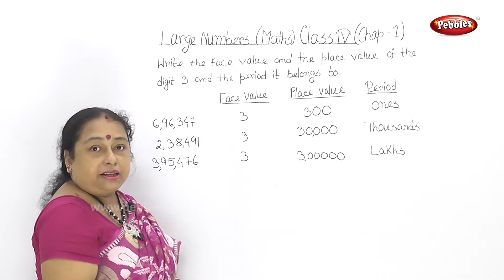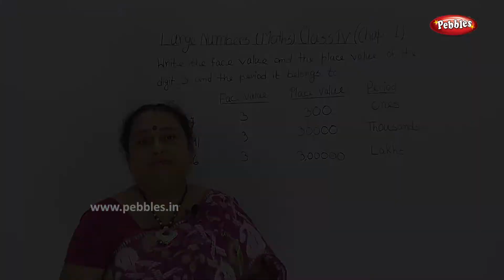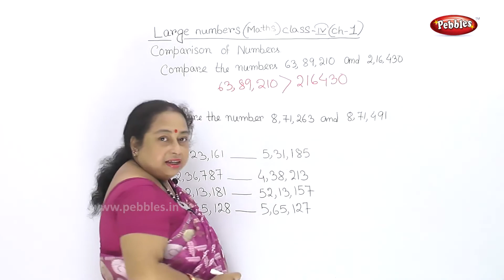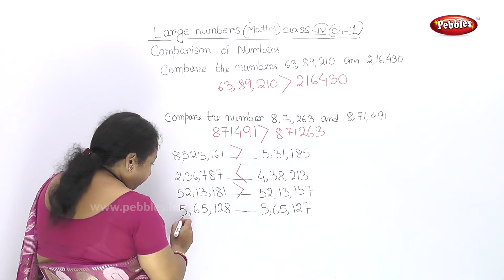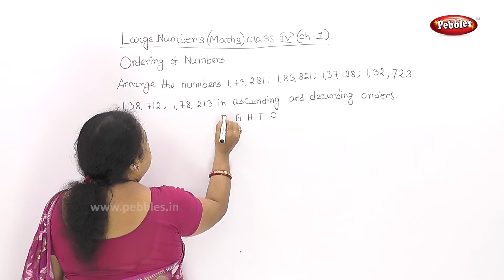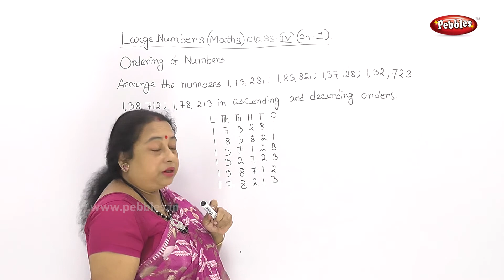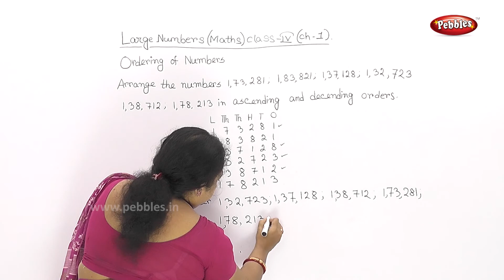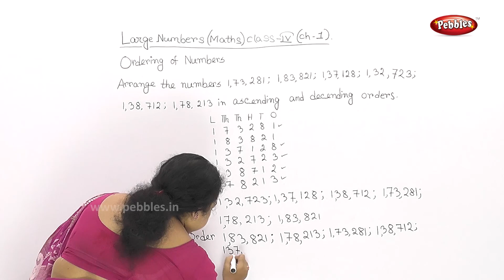CBSE Class 4 Maths | Chapter : 1 | Large Numbers - Part - 3 | CBSE Syllabus | Benagli Video